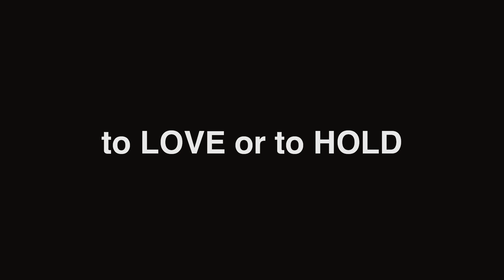to LOVE or to HOLD (teaser)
to LOVE or to HOLD

… ili o vezi koju je vrijeme pojelo.

Režija i koreografija: Martina Hrlić Rogić
Dramaturgija: Nataša Antulov
Glazba: Jonathan
Oblikovatelj svjetla: Anito Jelović
Izrada kostima: Vera Stojaković
Scenografija: Alan Perušić
Glume: Sendi Bakotić i Vanja Boškovski
Plesni ansambl: Antonia Bašković, Jelena Braut, Martina Hrlić Rogić, Mattea Linić, Martina Miliša, Iva Šupek i Dominik Valić
Produkcija: Plesna grupa Flame

premijera 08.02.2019. Hrvatski kulturni dom na Sušaku